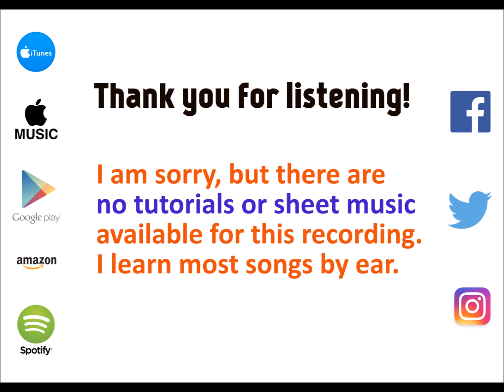Carolina - Harry Styles cover by Molotov Cocktail Piano